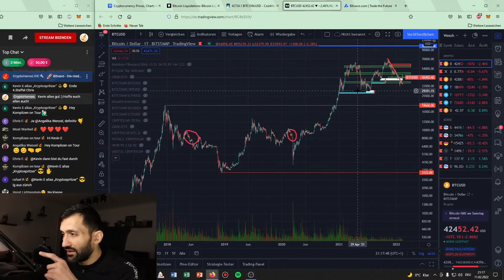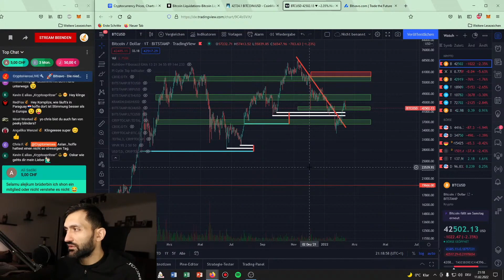Beruhige dich! | Stream Highlights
🔥Kryptosteuer in Minuten erledigt! (Bitpanda & Co. Anbindung)
🔒Not your Keys, not your Cryptos:
►Hier bekommst du einen Ledger und sicherst deine Kryptos: